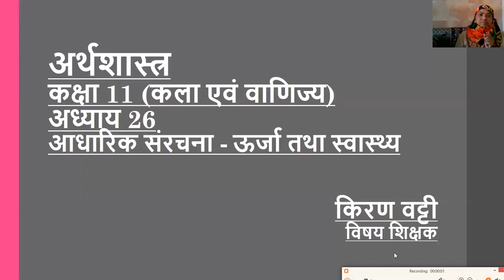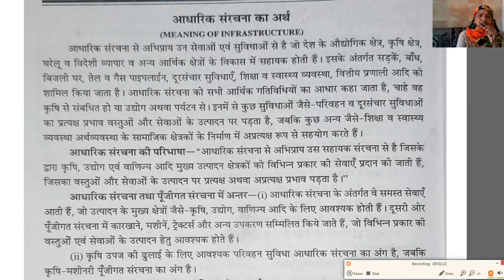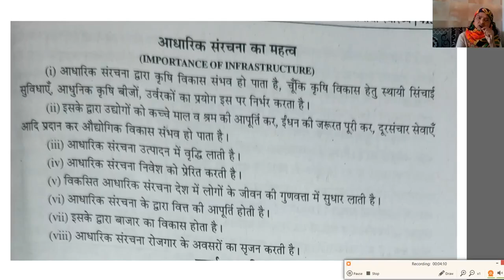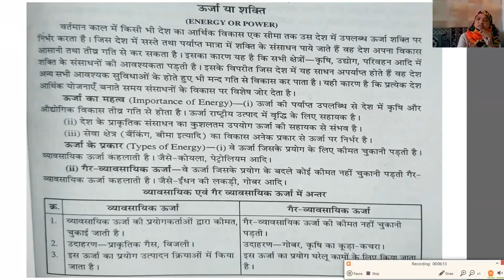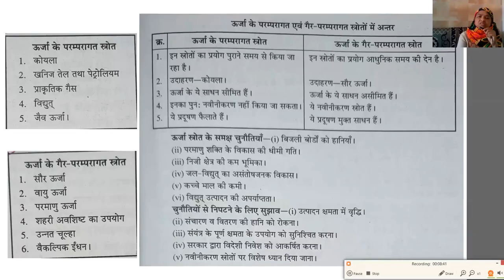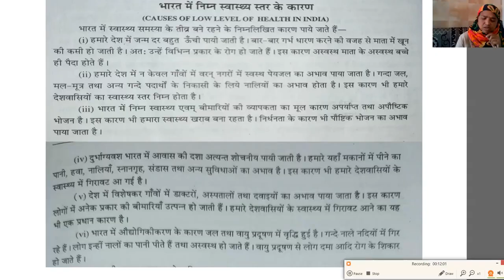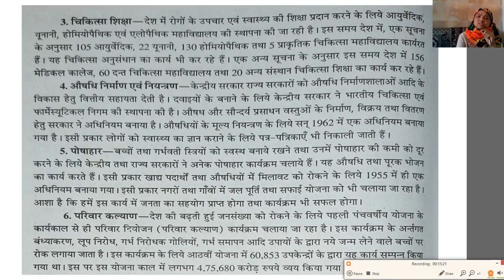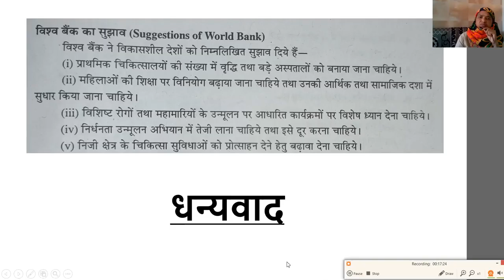कक्षा 11 अर्थशास्त्र अध्याय 8 आधारिक संरचना ऊर्जा तथा स्वास्थ्य